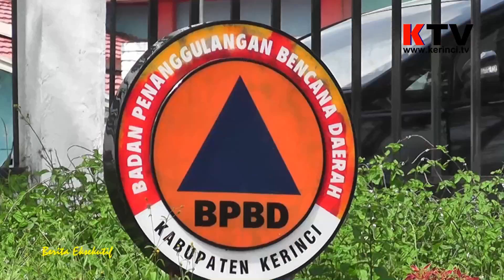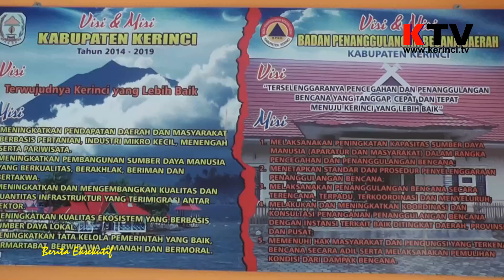BPBD Kabupaten Kerinci Dan Pendeteksi Longsor